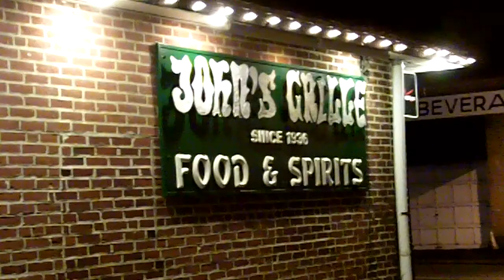Johns Grille Promotional Video Two